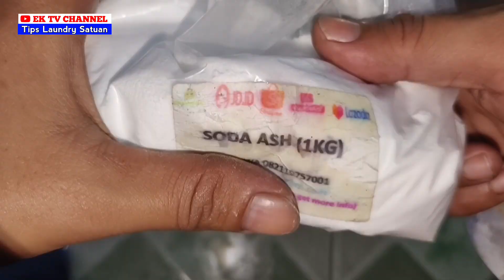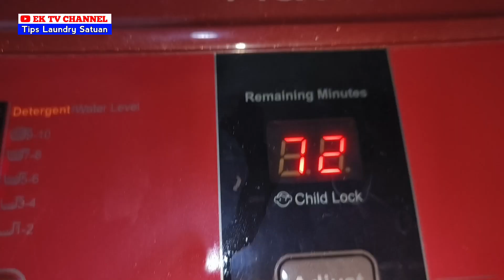Gampang Banget Trik Cuci Bed Cover Penuh Noda Darah -Tips Laundry Satuan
cara mencuci bedcover dekil banyak noda darahnya, caranya gampang banget tinggal di oles2 dulu bagian noda darahnya selanjutnya tinggal masukin mesin tunggu sampai selesai
tp untuk cara yg lebih lengkapnya silahkan tonton videonya semoga bermanfaat